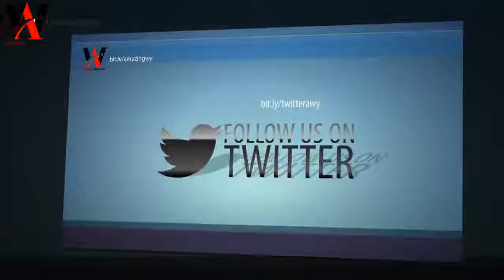Makeup By Shayla 🎈 Makeup By Shayla Snapchat 🎈Makeupshayla Lipstick Alley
This video is makeup by Shayla.

A Los Angeles based makeup by Shayla successfully took her business to new heights with smart self-promotion on social media. makeup by Shayla, who boasts over 500,000 Instagram devotees and over 1 million views on YouTube, consistently wows with her flirty lashes and contoured cheeks. Moreover, it’s her perfectly polished brows that often steal the show and garner the most compliments and inquiries from those eager to mimic her look.

makeup-Shayla-at-beauty-con Oh boyyyyyyyyyyyy was I surprised. The line was unbelievably long, I don't think I liked anyone in the entire.

My Skincare Routine 2017 | MakeupShayla

My Everyday Makeup Look | MakeupShayla

Meet My Boyfriend | MakeupShayla

Fenty Beauty by Rihanna Review & First Impressions

VLOG WEEK 10: LES Meet the Family

Eye Makeup For Brown Eyes 🎈 How To Do Smokey Eye Makeup For Brown Eyes Video

makeup by Shayla
makeup by Shayla bio
makeup by Shayla youtube
shayla snapshot
shayla Mitchell
makeup by Shayla net worth
makeup by Shayla boyfriend
shayla Mitchell net worth
shayla Mitchell age

makeup by Shayla